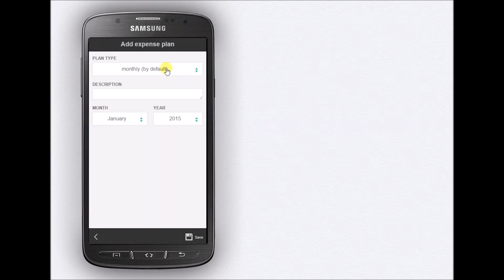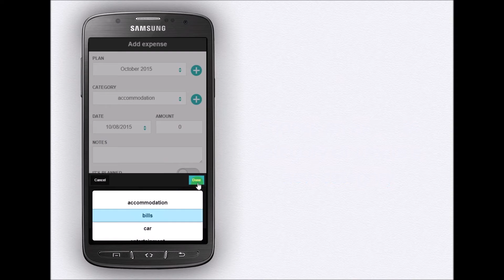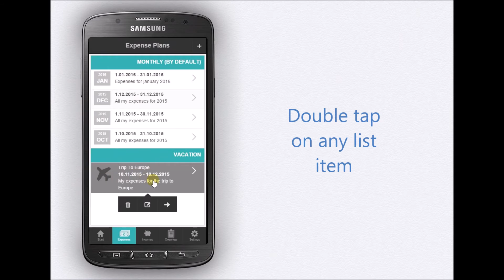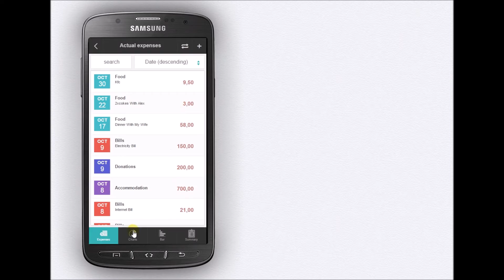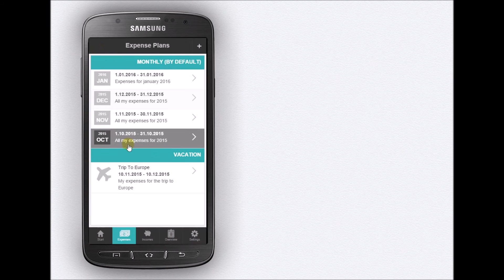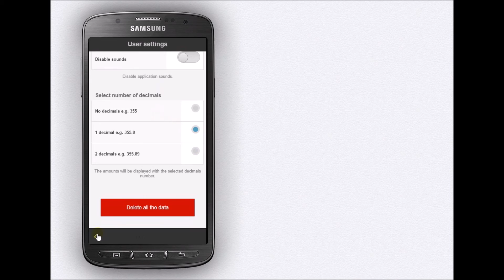Financial Planning version 2 - Expense/Income Manager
This is version 2 of Android Application called Financial Planning. This app is free on Google Play and it was created in order to help the people manage their expenses and incomes but also to plan those in advance.
By using this app, you will stop spending money on useless things and it will give you a better control on the money you earn.

A tutorial, plus a mobile version of the app, can be found

Take control of your budget with the help of this money planner right now!